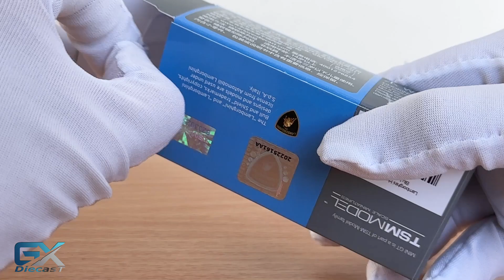MINIGT 1/64 Lamborghini Huracan STO (blue laufey)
Number: 475
Scale: 1/64 about 7cm
Product Name: MINI GT (TSM MODEL)
Colour: Blue Laufey
weight: 0.2kg